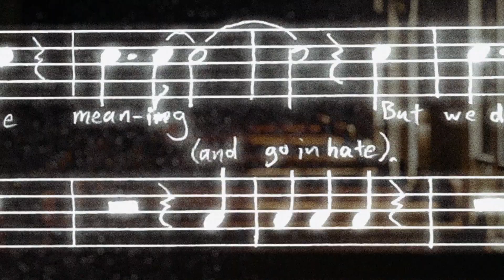The Last Domino - More Christian Than Christian [lyric video]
THIS SONG IS NOT ANTI-CHRISTIAN. IT IS ANTI-HYPOCRISY.

Official lyric video for the 2020 single "More Christian Than Christian" by John Orr, aka The Last Domino, from his upcoming full-length album Two Thirds Of Our Lives (out 2/3/23)

Directed by John Orr and Matthew Alson Thornbury

Song currently available exclusively at Bandcamp with 100% of all profits going to various charities:

Written, arranged, and performed by John Orr
Produced by Luiza Carvalho and John Orr
Mixed and mastered by Luiza Carvalho

LYRICS
You sit there (in worship pose)
Bleating (archaic prose)
Repeating (a stale response)
Until you forget the meaning (and go in hate)
But we don't (religionless)
We live it (and love)
How can He more to us than to you?

You sit there (in Jesus' name)
Attending (spite-fueled campaigns)
Defending (a den of thieves)
The tables must be upended (re-educate)
Judge rightly (appearanceless)
 As Christ did (in love)
This is the gospel according to John

Stand up for what's right like He would today